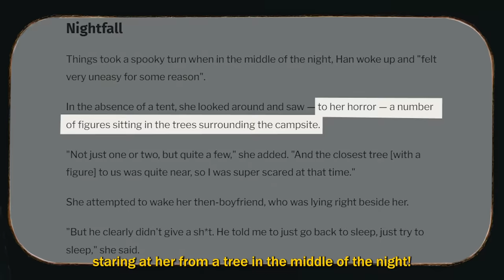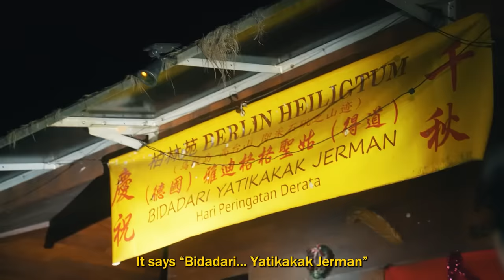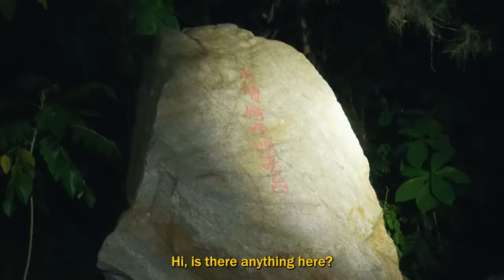This is why I'm reconsidering everything I know... (Haunted Pulau Ubin Island)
Code 22+SUSHII for discounts on Everdesk+ & Ergotune